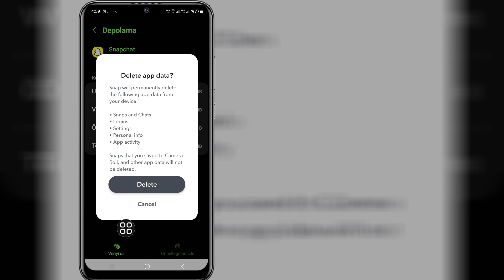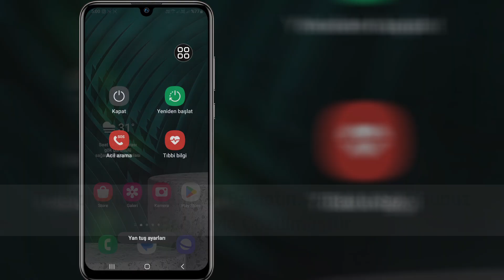Snapchat Medya Yükleme Sorunu Nasıl Düzeltilir | Snapchat Yeni Güncelleme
Bu Videoda Size Snapchat Medya Yükleme Sorununun Nasıl Düzeltileceğini Göstereceğim | Snapchat Yeni Güncelleme İçin En Kolay İşlemi Göstereceğim

Bu yüzden Snapchat Medya Yükleme Sorununun Nasıl Düzeltileceğini Öğrenmek İçin Videonun Tamamını Atlamadan İzlemeye Devam Edin